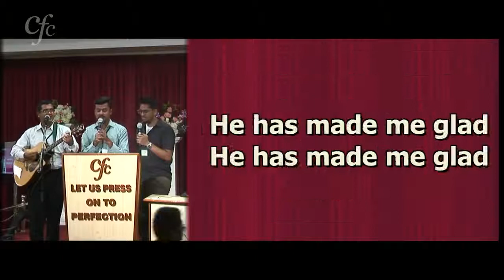I Will Enter His Gates With Thanksgiving In My Heart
Copyright Information  :   Jonathan Jr. Du Bose(Lyrics)

Lyrics :
I will enter His courts with praise
I will say this is the day that the Lord has made
I will rejoice for He has made me glad

He has made me glad, He has made me glad